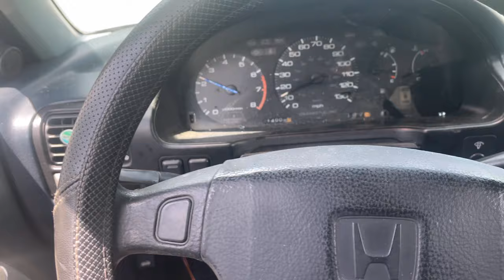DID I STEAL THIS CB7?! - 1993 CB7 PROJECT PANDA - Ep. 1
Found this 1993 CB7 accord on Facebook marketplace for $600. Found out it has full suspension full exhaust rating clear tail lights it actually runs and drives. The owner didn’t know much about cars and got it as a part of a deal and didn’t want it so I gladly took it off his hands!￼